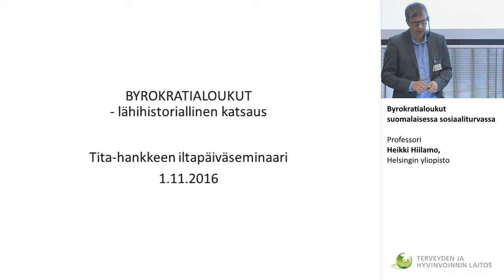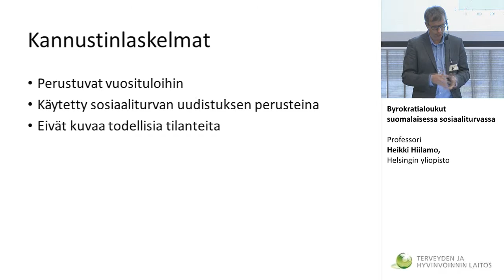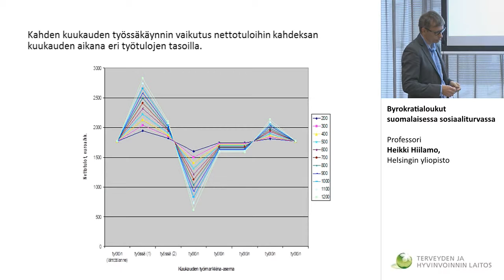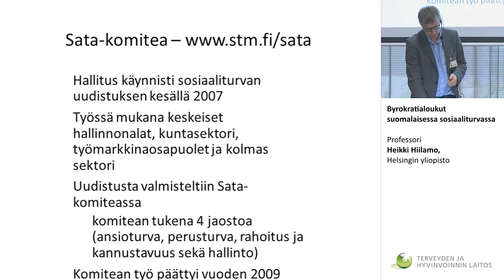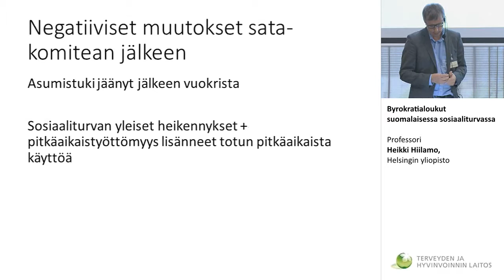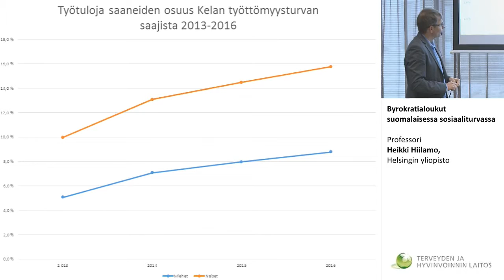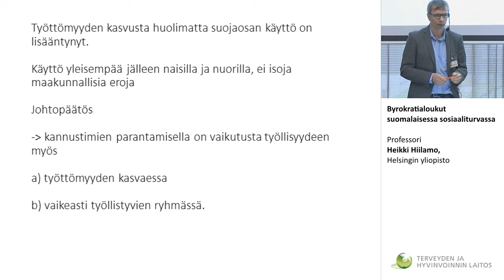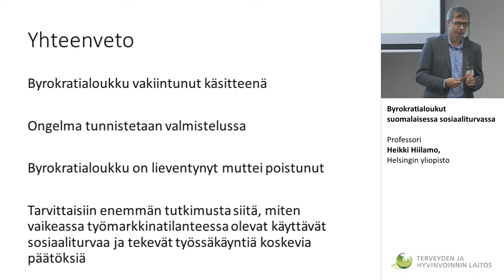Byrokratialoukut suomalaisessa sosiaaliturvassa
Mistä kannustinongelmat johtuvat ja miten vähentää niitä?
Työn ja sosiaaliturvan yhteensovittaminen
 Professori Heikki Hiilamo, Helsingin yliopisto